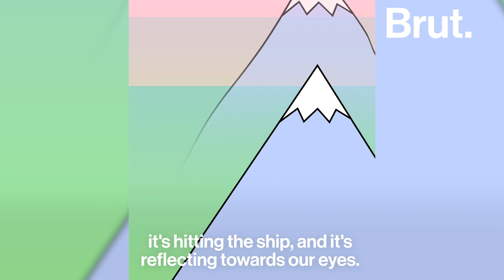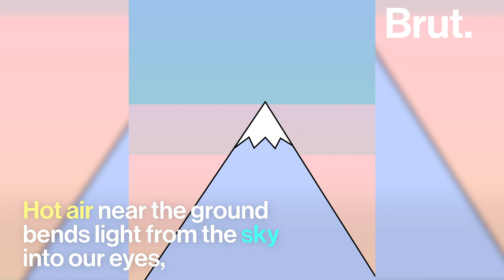No Photoshop, Just a Mirage: Viral Photo of Floating Ship, Explained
This viral photo of a ship floating above the sea is not Photoshopped. A science teacher explains how this is possible...